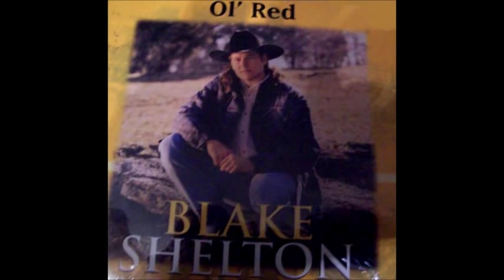Ol' Red ~ Blake Shelton ~ George Jones ~ Kenny Rogers ~ Carl Holsher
"Ol' Red" is a song written by James "Bo" Bohan, Don Goodman and Mark Sherrill. The song was originally recorded by George Jones on his 1990 album You Oughta Be Here with Me and covered by Kenny Rogers on his 1993 album If Only My Heart Had a Voice, although neither artist released it as a single. It was recorded most recently by artist Blake Shelton, and released in 2002 as the third and final single released from his self-titled debut album.

The song's narrator is a prisoner serving time for committing a crime of passion when he murdered a man whom his wife was having an affair with. He is offered a job tending the prison dog named Ol' Red, a Bloodhound (or possibly a Redbone Coonhound) who is well-known among the inmates for his skill at tracking escaped prisoners.

The narrator writes a letter to his cousin, who delivers an unnamed female Bluetick Coonhound to the prison and the Bluetick befriends Ol' Red. The narrator keeps Ol' Red separated from the Bluetick for several days, deliberately making Red anxious to see her. The narrator then makes his escape attempt, knowing that Red will track down the Bluetick instead. The final lyrics of the song reveal that the escape was successful with Red and the Bluetick having a litter of puppies to boot.

Although it did not reach the Top Ten, "Ol' Red" is one of Shelton's most commonly-requested songs in concert (as well as one of his best-known hits), and he considers it his signature song.[1]